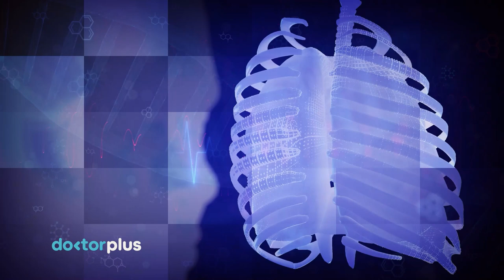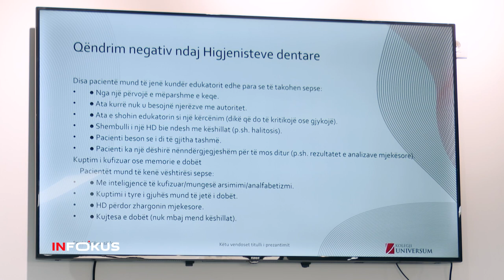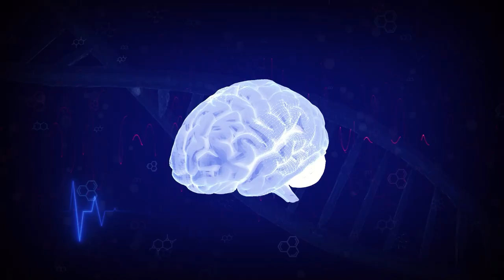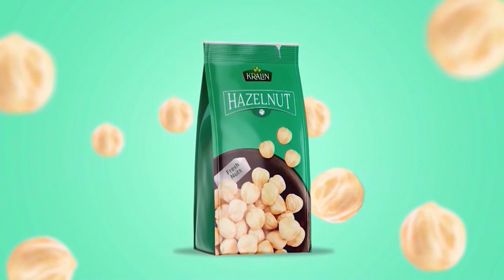Doktor Plus me Anita Ahmeti | Shëndeti Oral dhe Estetika! (Emisioni 34)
📌Doktor Plus - Emision i Shëndetësisë me Anita Ahmeti, prodhim i gazetës  @Gazeta INFOKUS  i cili transmetohet çdo të diel në ora 11:00 në  @KlanKosova

🎥Tema: Shëndeti oral dhe estetika!

👨‍⚕️ Specialist i Protetikës  👉Dr. Burim Kiseri